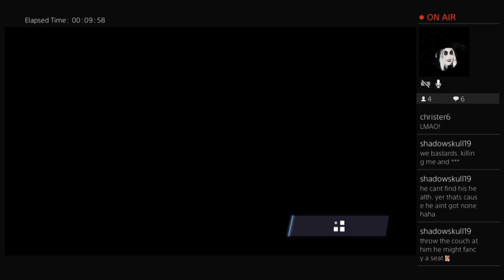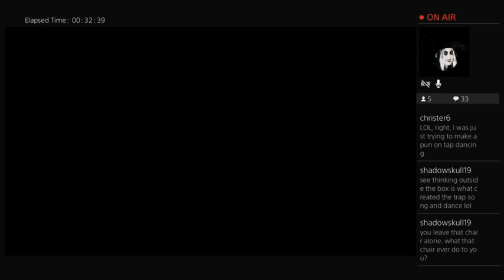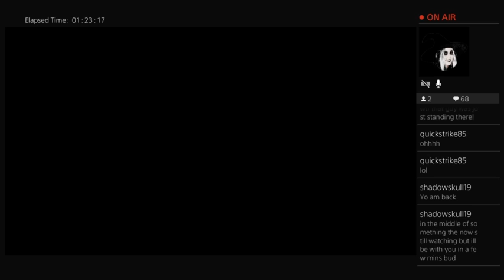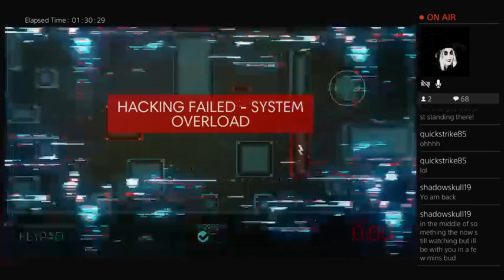Prey-Thecharzdoctor at it again with the CK